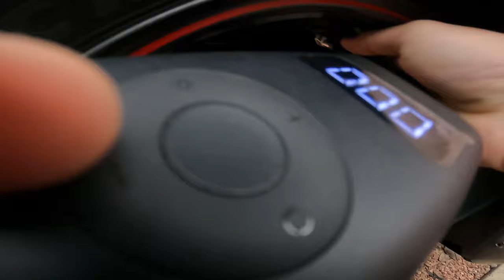Michelin Road 5 x Power 5 - Road 5 não se acha mais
Nesse vídeo eu falo um pouco sobre a troca de pneu da minha moto, o motivo de não se achar mais o Road 5 no mercado e falando também um pouco sobre o novo pneu, Michelin Power 5

Moto: Triumph Street Triple 675R